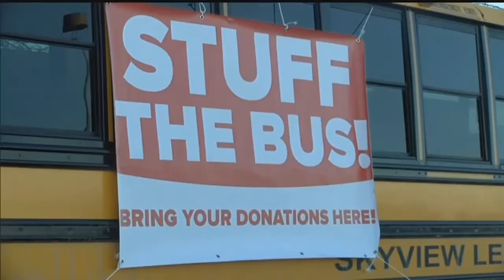Stuff the Bus event Saturday for disaster victims